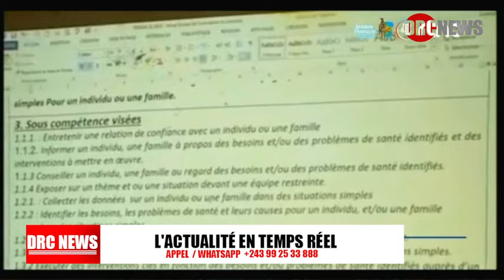MAUVAISE NOUVELLE URGENTE LE MINISTRE DE LA JUSTICE CONSTANT MUTAMBA TESTÉ POSITIF EMPOISONÉ